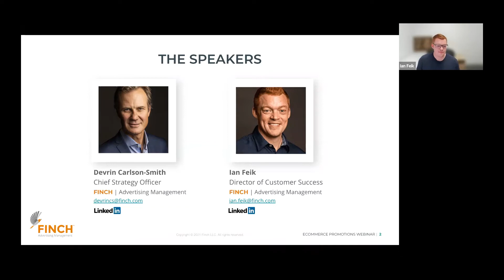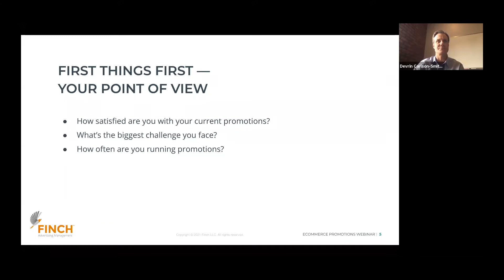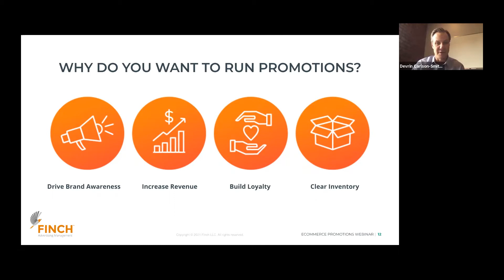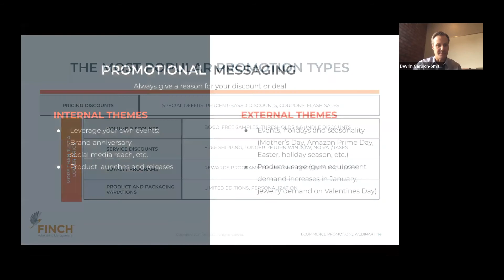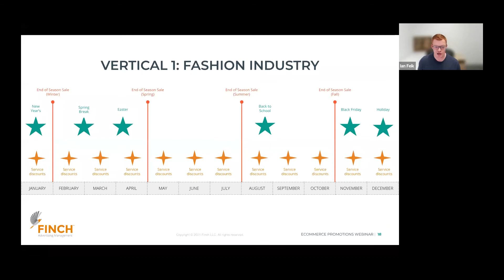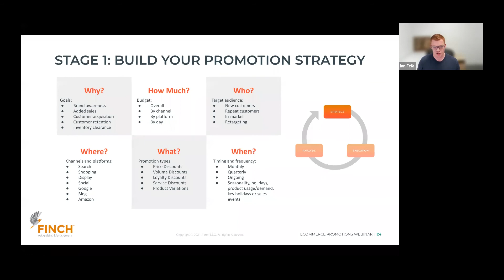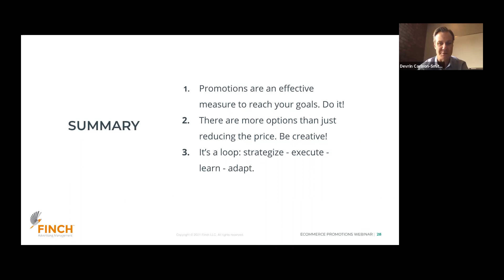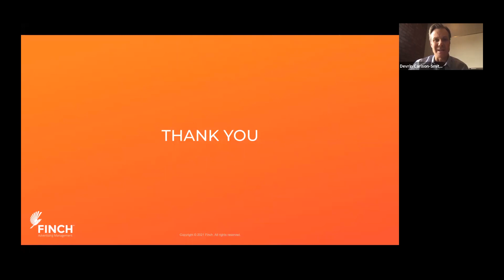Webinar Recording | Recharge Your Approach to eCommerce Promotions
If you’re like most eCommerce digital marketers, your workday and your competitors keep you hopping. Sometimes hopping so much that it’s hard to stop and rethink your next move or revisit your last one, especially when it comes to promotions.

In the webinar, find out:

• Why you want more than pricing discounts in your eCommerce promotions mix
• How to use consumer perceptions in your promotions strategy
• How to more effectively execute your next promotion